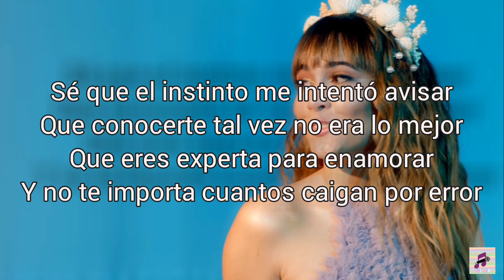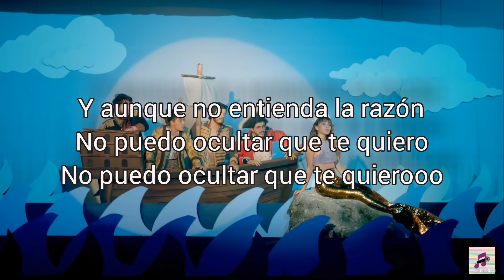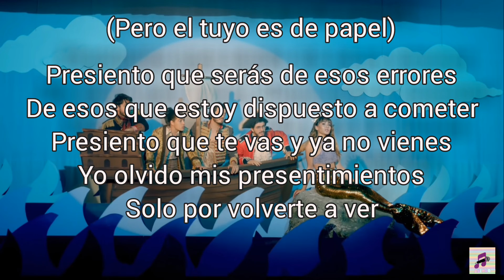KARAOKE “ PRESIENTO" / MORAT Y AITANA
les dejo este karaoke de Morat

déjeme saber en sus comentarios que canciones quieren en karaoke